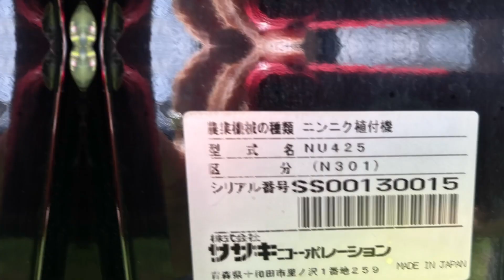ササキNU425ニンニク植付機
使用回数 数回！
乗ってラクラク4条同時植付
植付深さ5～9cm選択可能
株間設定15・16・17cm　3段階調節
畝高さ13~25cm対応

気になった方はご連絡を
飛行船アグリ　電話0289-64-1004